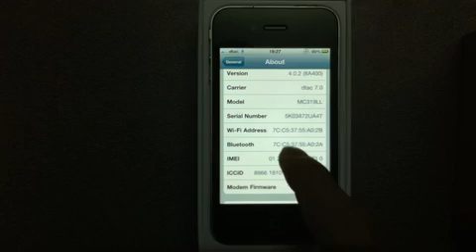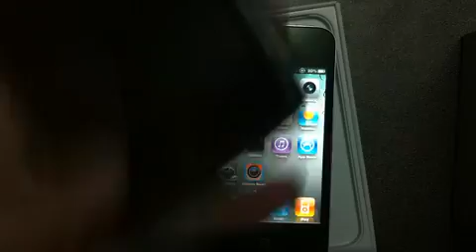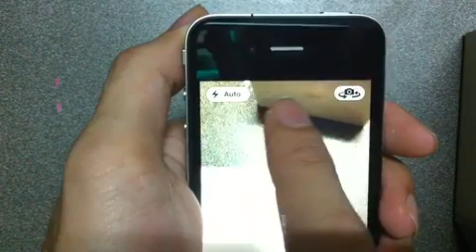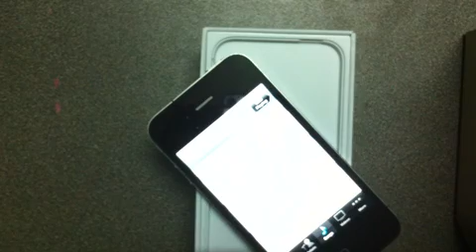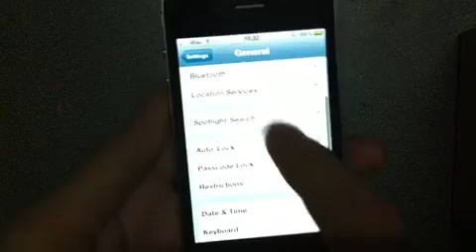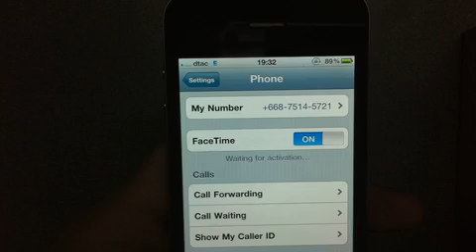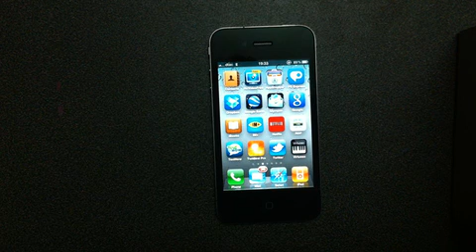แกะกล่อง iPhone 4 (Unboxing iPhone 4)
แกะกล่อง iPhone 4 แล้วมาสำรวจพร้อมๆกัน